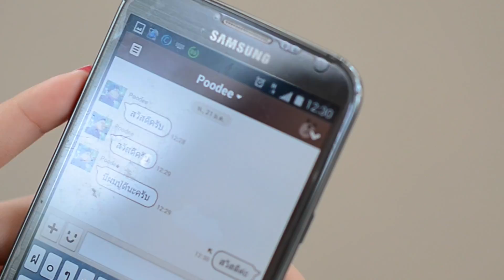เก๋ & ปู่ The Movie By Studio Plus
Wedding Cinema
By Studio Plus